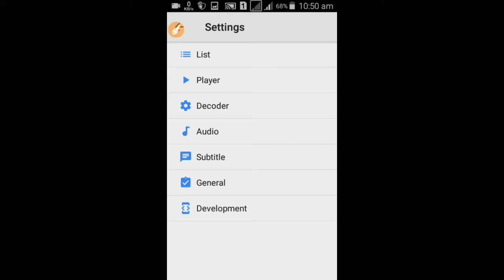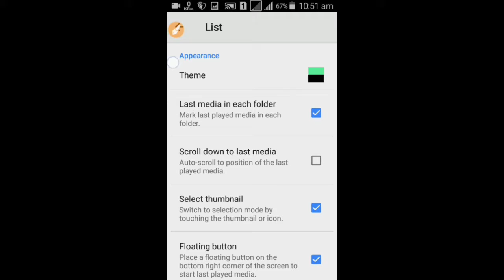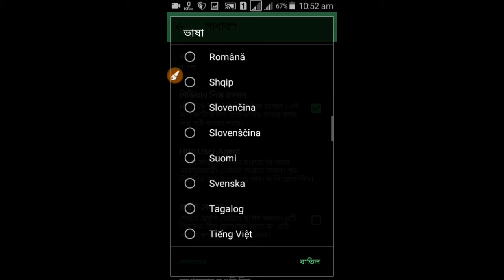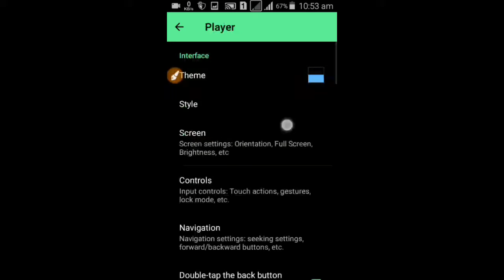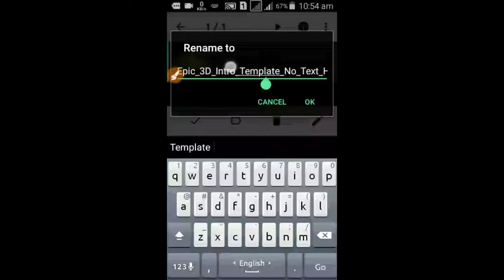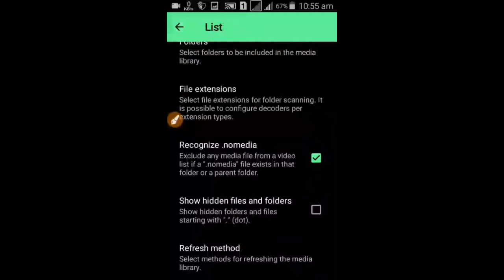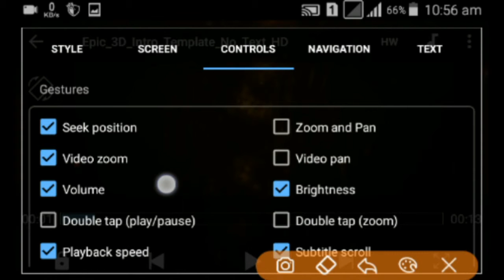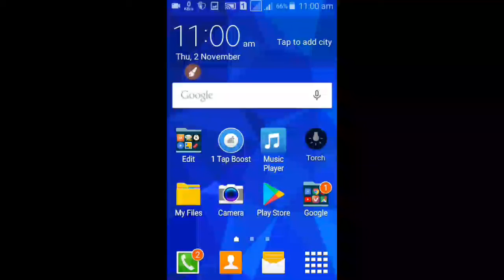How to Mx player Saying All Hindi tips